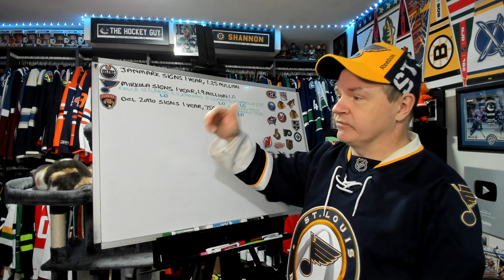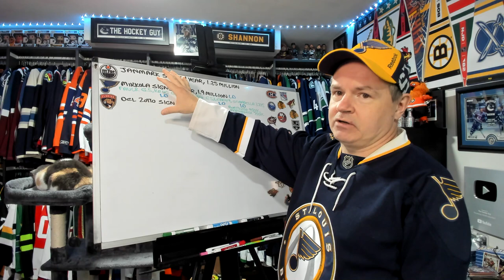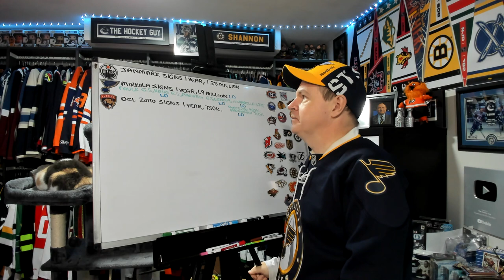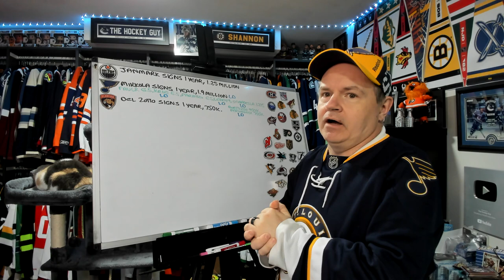Janmark Signs with Oilers, Del Zotto to Panthers, Blues Defense Looks Crowded on Left Side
Do the Blues need to make a move now and who do they part ways with?

Abbotsford, BC
V2S 8P1

In the USA:
Shannon Skanes
1125 Fir Avenue
Suite 119